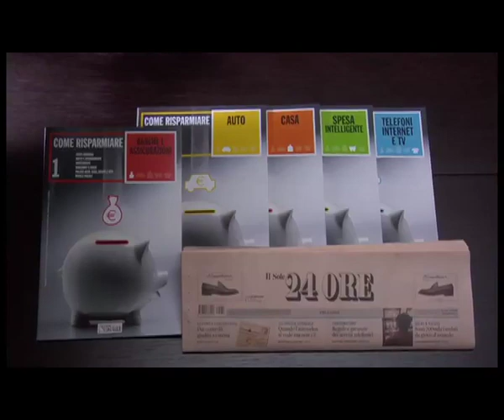sole 24 doccia